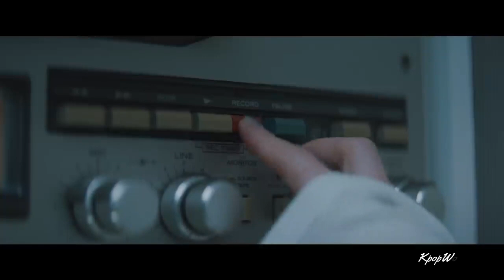IU(아이유) _ Eight (에잇) (Prod.& Feat. SUGA of BTS) Extended Version 2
Version 1 vs Version 2
Will delete the version with least views in June, 2020

• Artist: 아이유(IU)
• Song ♫: eight(에잇) (Prod.& Feat. SUGA of BTS)
• Album: "에잇" Digital Single
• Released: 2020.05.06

Additional Footage: 1theK
                                    Puma Commercial
                                    Eight Trailer

Kakao M (on behalf of EDAM Entertainment)
Category
People & Blogs
Music in this video
Listen ad-free with YouTube Premium
Song
Silence
Artist
Marshmello x Khalid x Slushii
SME (on behalf of Joytime Collective/RCA Records); LatinAutor - SonyATV, Kobalt Music Publishing, CMRRA, UNIAO BRASILEIRA DE EDITORAS DE MUSICA - UBEM, UMPI, SOLAR Music Rights Management, Sony ATV Publishing, LatinAutor, AMRA, and 14 Music Rights Societies
Song
eight(Prod.&Feat. SUGA of BTS)
Artist
IU
Album
eight
Licensed to YouTube by